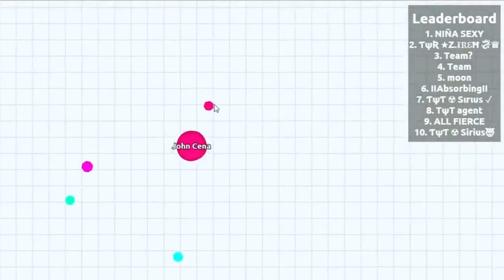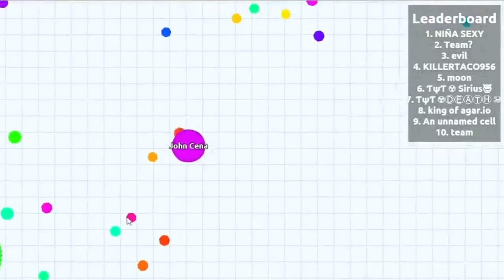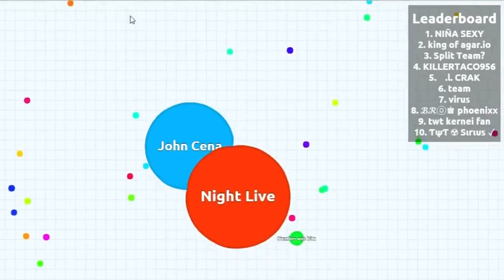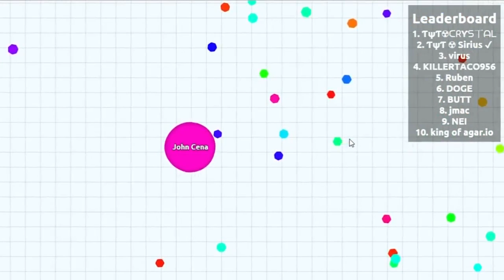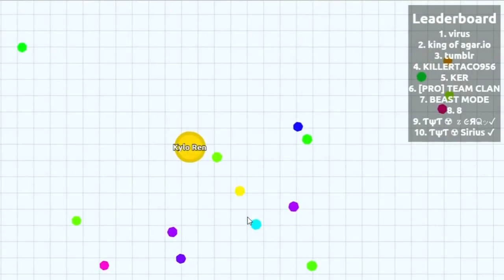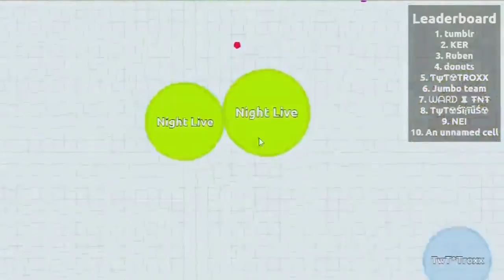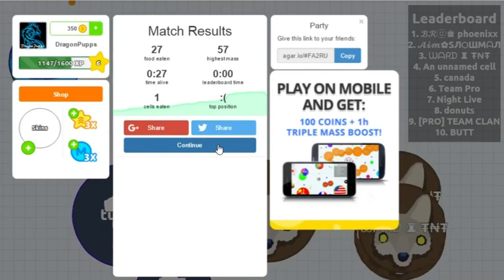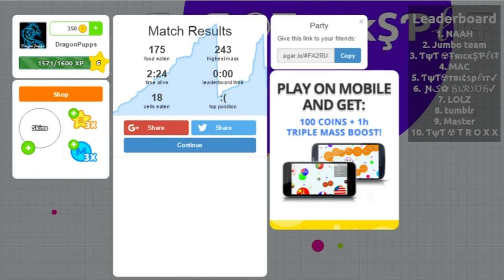I Will Finish What You Started Agar.io #5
When John Cena can't get the job done, Kylo Ren will swing by and finish what he started. Night Live's Channel: .

Playing Agar.IO with my Girlfriend! Enjoyed Agar.IO Funny Moments and want more Agar.IO?

Join me and Simon in today's video of the MOST ADDICTIVE GAME EVER EPISODE 33 - Agario. Today we played some more Agario Hunger games . and one .